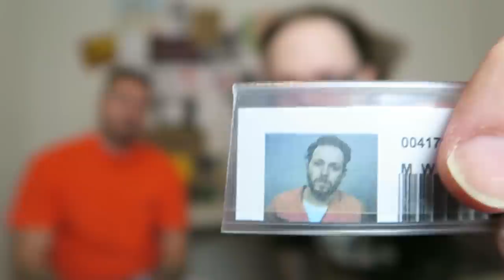What Dave Brought Home From Prison...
This is a super long video featuring Dave on the first day home after serving a year. In this video, Dave is going to tell a crazy prison story. And also show us some really crazy things he brought home with him. Basically, the entire last year of his life is in a trash bag.

PSN: joepguerrero